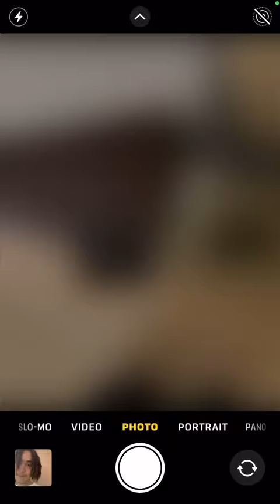jxyraxxxks! + no melody + tdf + plugg type beat “idk where i was going with this lol”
ight ts where I’m finna try sum new new!! TAPPIN WIT YA BOI TODAY IDGAF IF THEY WANNA SLAVE ME I’M WORKING ON SUM BETTER 🤩💚💚hope y’all enjoy and bro…i know I’m ugly as hell 😭😭😭😭😂😂😂😂😂

@imjevonandimanalien on IG